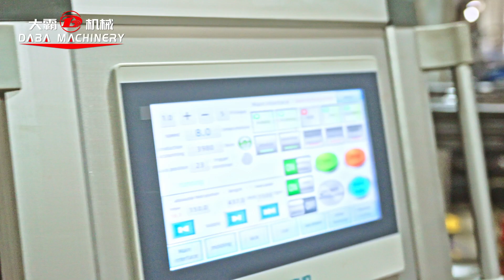Plastic thermoforming machine for PET clear tray cake packaging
4 stations plastic thermoforming machine
Including forming, punching, cutting and stacking in one process
Suitable material pp, ps, hips, pet, pvc, ops, c-pet, pla and other materials
Forming area:420*680mm
Full servo motor